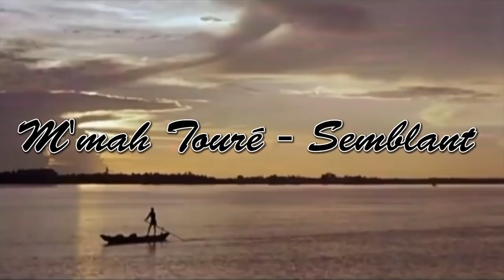MMAH TOURÉ | Semblant | 🇬🇳Official Video 2018 | By Dj IKK